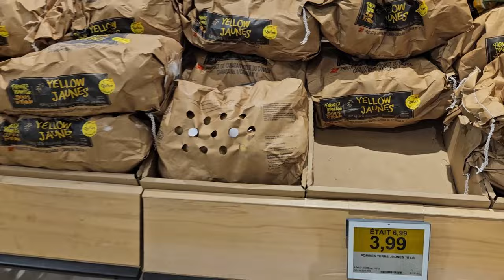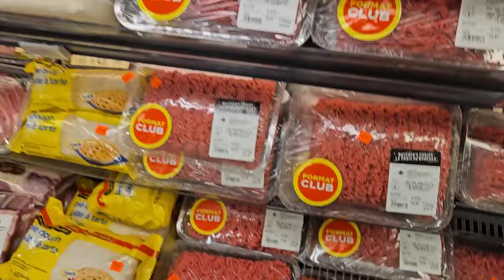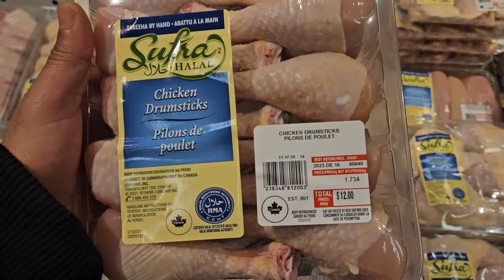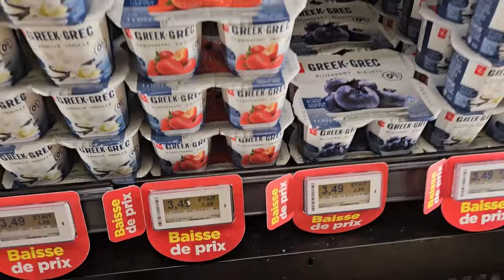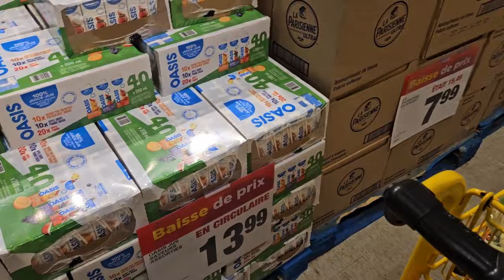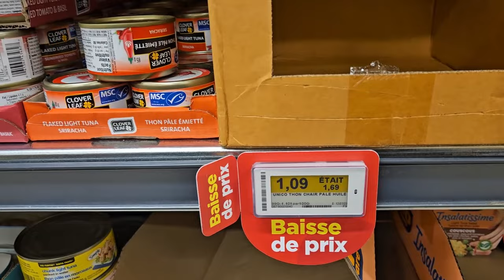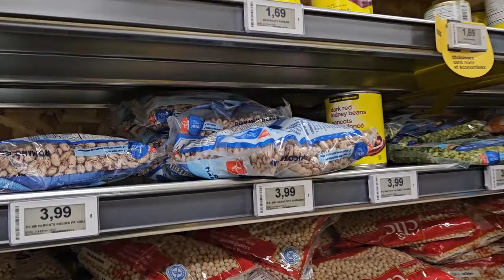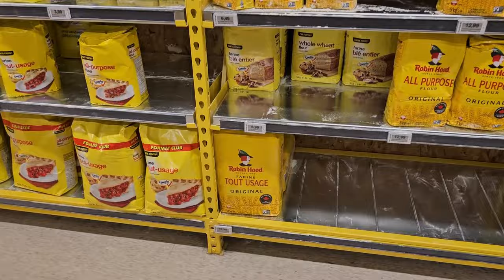أشنو اشريت بمدخول يوم واحد من العمل $100 🇨🇦